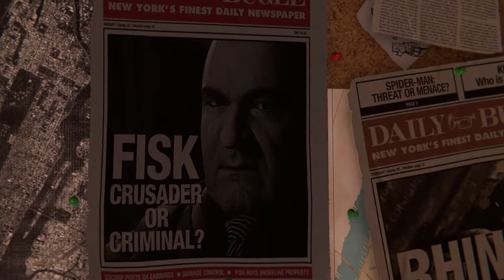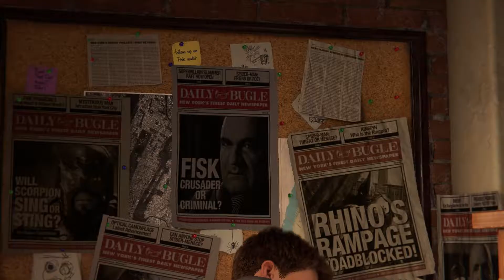SPIDER-MAN REMASTERED PC Gameplay Walkthrough No Commentary Part 01 HD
My components:
Cpu : Ryzen 3500
Mbd : Gigabyte B450M DS3H
Gpu : Msi Gtx 1060 3gb
Ram : 2x8Gb = 16gb Glink 3000Mhz
Ssd : 500Gb
hhd : 500Gb
Keyboard: CosmicByte CB Gk 06

PC Spider-Man Remastered Walkthrough Gameplay includes a PC Review, Intro and PC Campaign in parts for Marvel's Spider-Man Remastered on PC (1060 GPU, Ryzen 5 3500 CPU),  My Full Game Marvel's Spider-Man Remastered PC Walkthrough List enjoy the content and subscribe the channel .